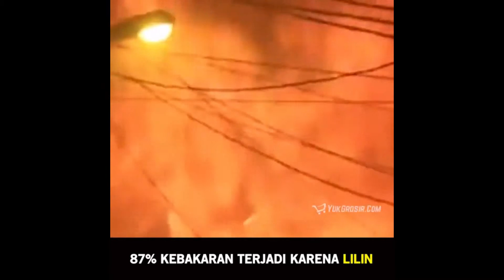lampu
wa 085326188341